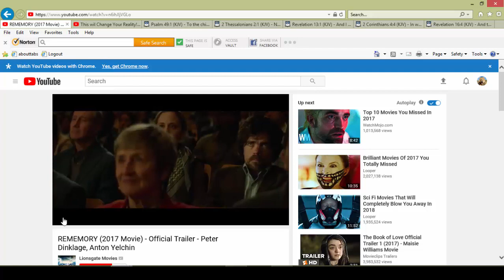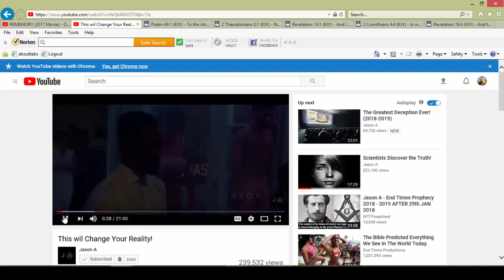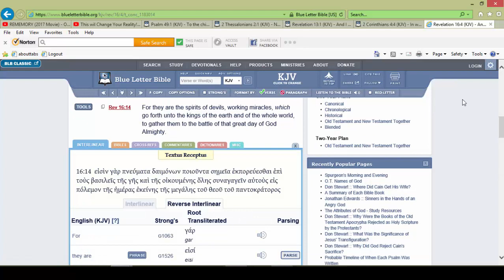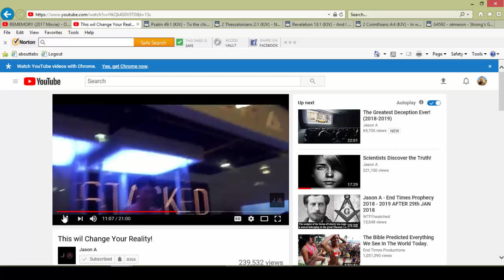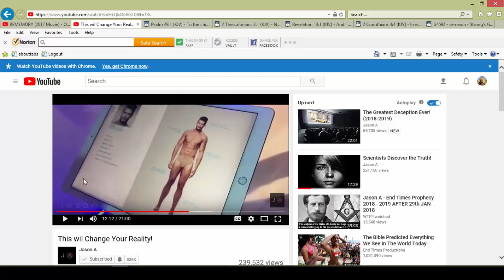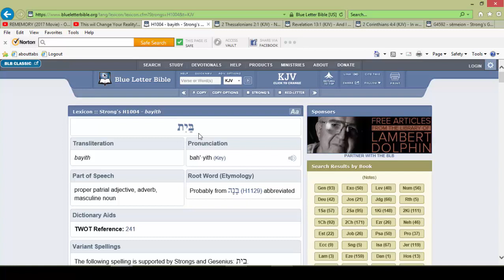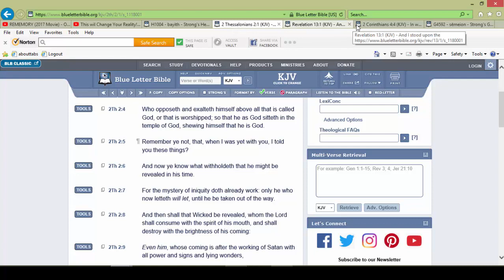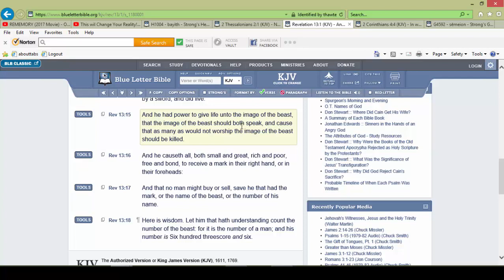Esau's Illusion With Immortality....